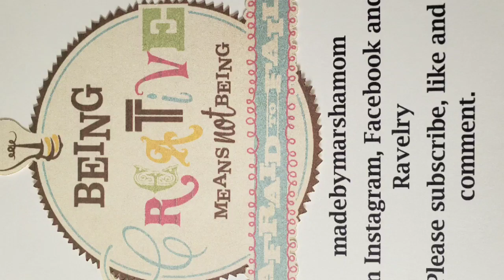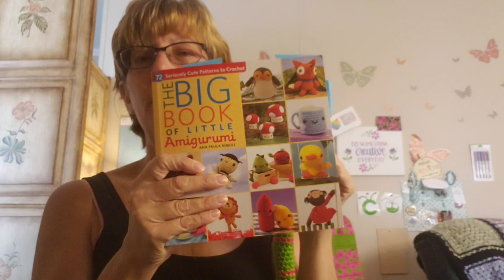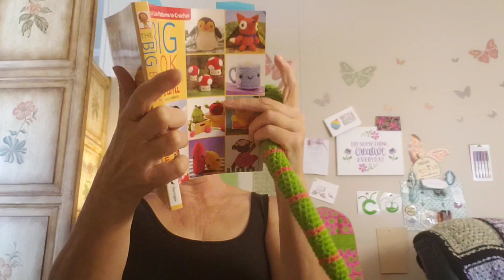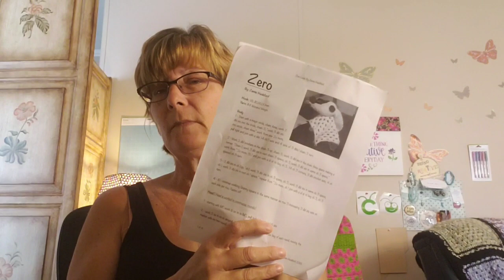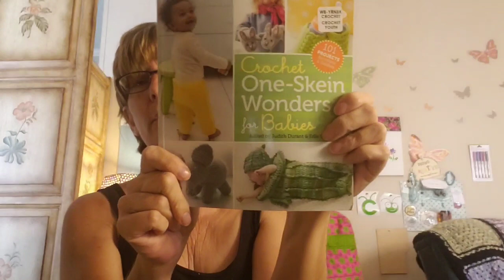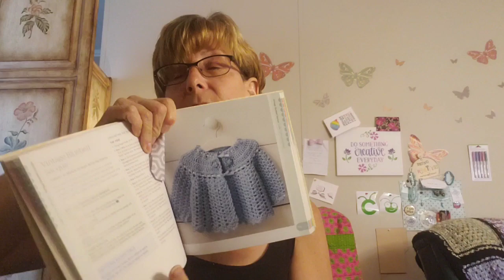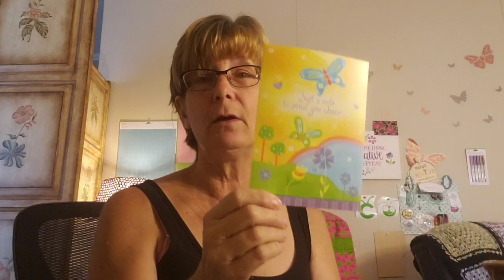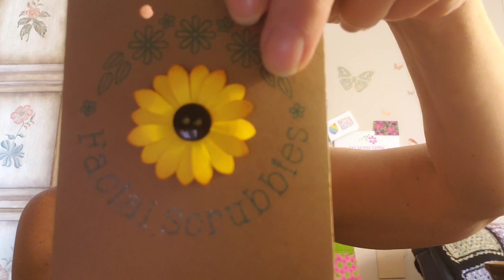Craft Chat : Craft Fair Items and Life Stuff PO BOX IS ACTIVE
MadebyMarshaMom
Lake Panasoffkee Florida 33538